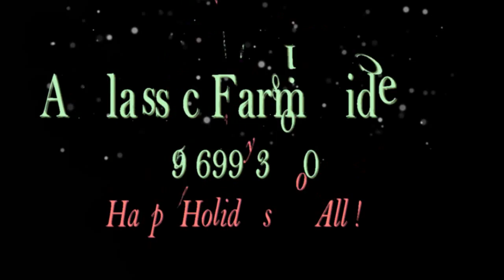Andy & John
This is ANDY, he is the son of LET's TANGO and grandson of Dock. He's a 4 YO gelding and is trail broke and a dream to ride. You'll get a lot of years out of this handsome guy who's FOR SALE.